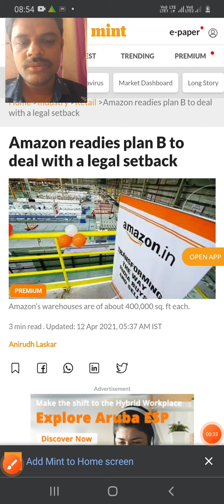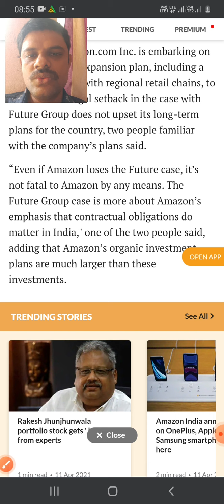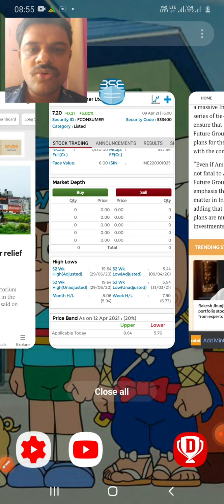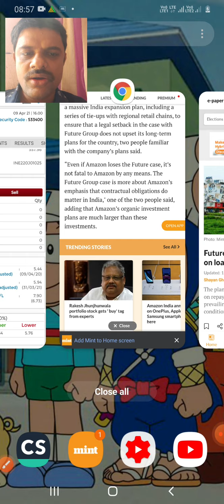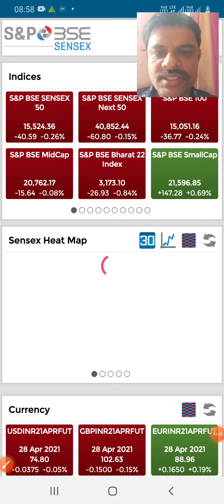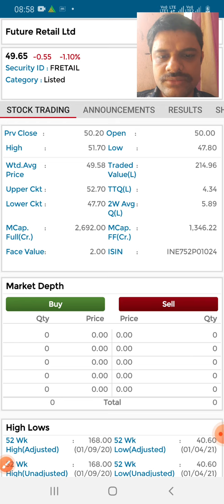Future group deal latest news,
Future retail loan restructure plan update